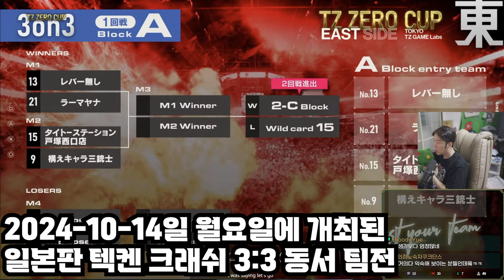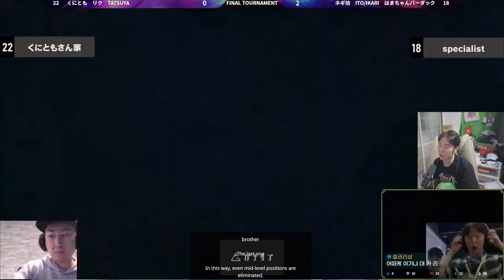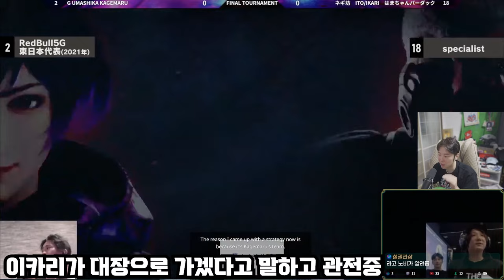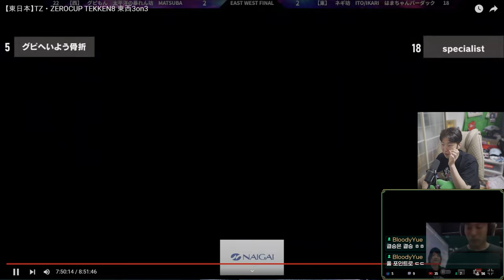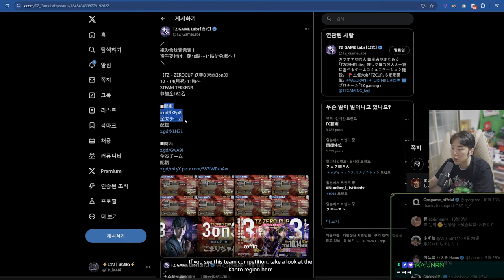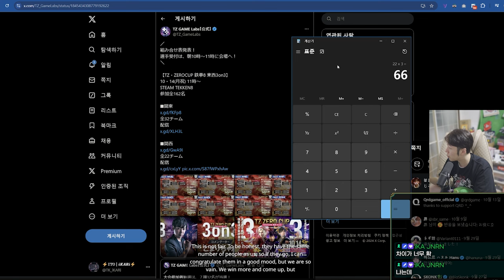일본판 텍켄크래쉬에 한국인 카즈야가 참가하면 생기는 일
대회의 참 희한한 진행으로
상금이 없네요 ^^...
관동 우승기념 좋아요 버튼이라도 눌러주시면 정말 감사 하겠습니다.

풀버전은 하기의 링크에 있습니다.